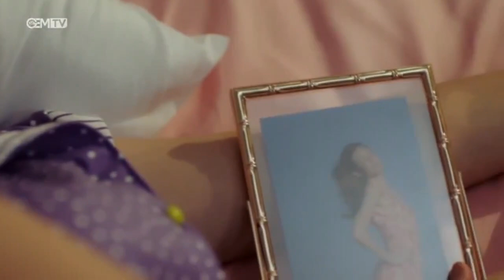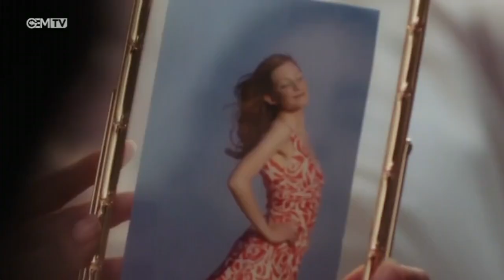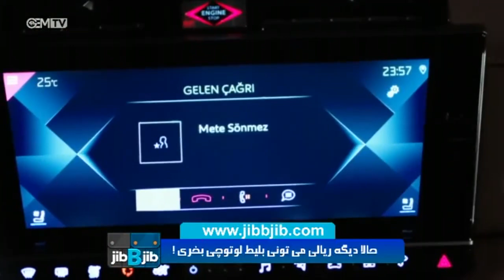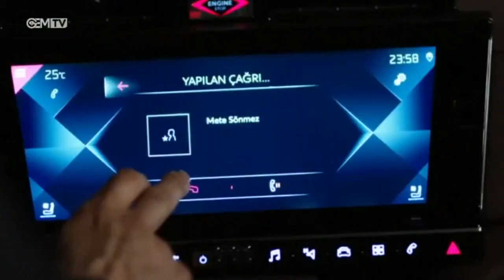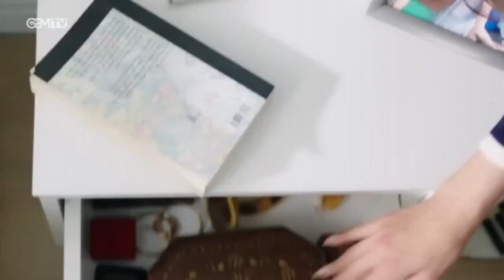| سریال نامادری با دوبله فارسی - قسمت 7